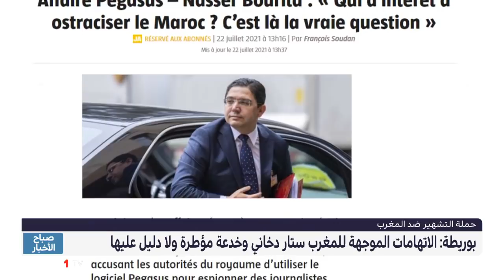بوريطة: كل شخص أو هيئة وجهت اتهامات للمغرب عليها تقديم الدليل